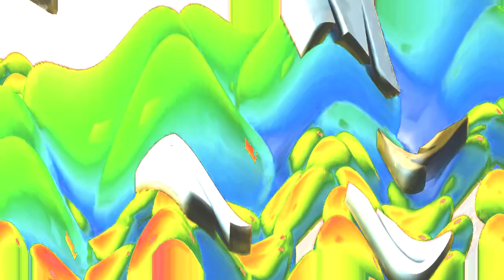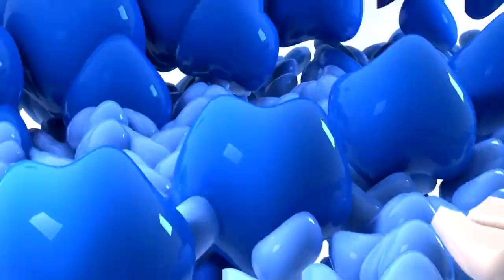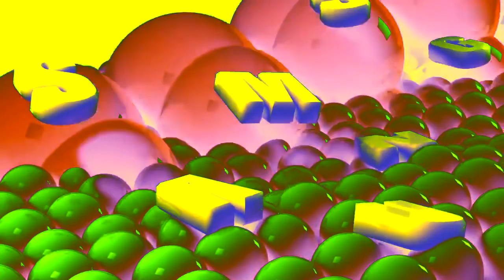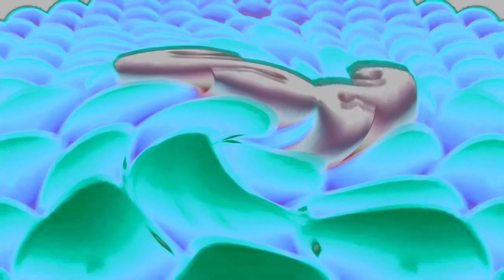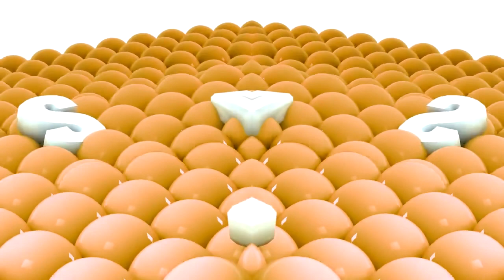Elecarlton's Samsung Logo Balls MegaEffects (Part 1b)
Let me know if there are repeated effects in this video after the previous parts.